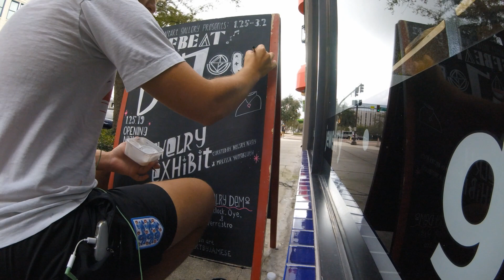Offbeat Bijou Chalk-art Sign for FLCraftArt in 2019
Offbeat Bijou Chalk-art Sign painted for Florida CraftArt in 2019.

Icons on the sign reference items in the exhibit.

Copyright ArtByJamesE